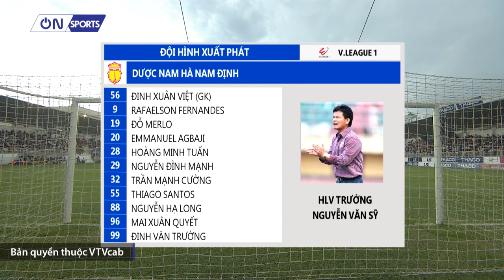Hoàng Anh Gia Lai vs Nam Định: 1-0 | Highlights V.League 2020 | On Sports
Dù có tới 8 phút đá bù giờ trong hiệp 2, thế nhưng DNH Nam Định đã không thể tìm được bàn thắng sau khi phải nhận bàn thua từ Chevaughn Walsh. Với chiến thắng 1-0 trước Nam Định, HAGL đã "đòi nợ" thành công trận thua tại Cúp Quốc gia. Đây cũng là trận thắng thứ 2 của đội bóng phố Núi tại V.League.